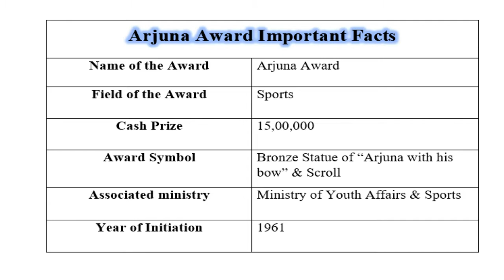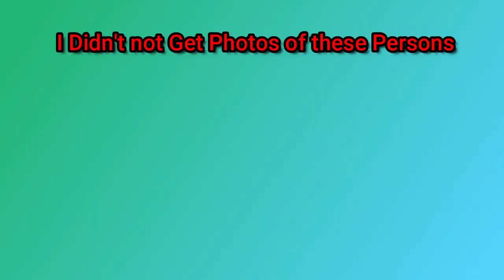Arjuna Award Winners list 2020 I National Sports awards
Video shows the full list of Arjuna Award winners 2020.National Sports Awards is given every year which excels in their own sports category. The Arjuna Award is given to promote sports in India by motivating the sportsperson for their fantastic performance.

right to the images (or) music, instead of contacting YouTube about a copyright Infringment .Thank you.

1)To know daily news updates and General Knowledge